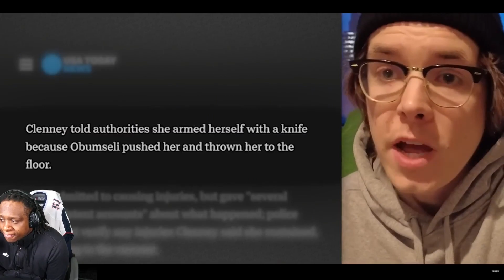REACTING TO TikToker Faces LIFE in PRISON After This..